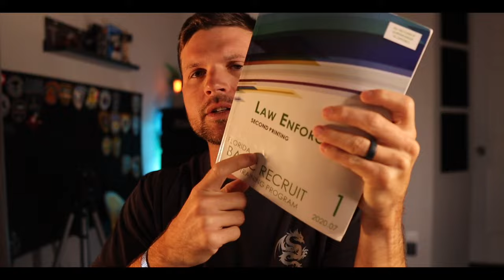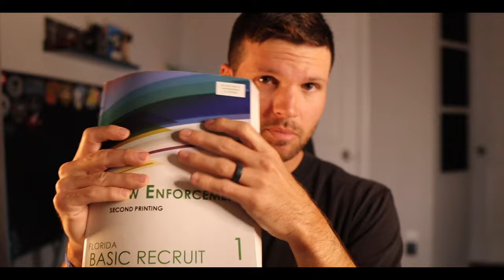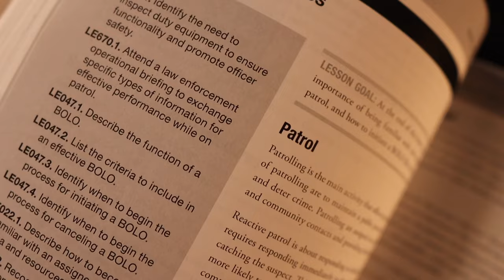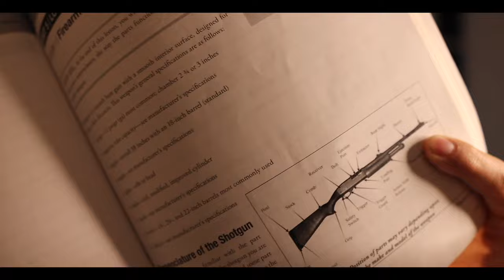What to expect at the police academy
It's finally here, one of the most requested videos; what to expect going into the police academy. Let's take a trip back to my academy days and I'll fill you in on what goes on and give you some tips, tricks, and secrets to successfully complete the academy.